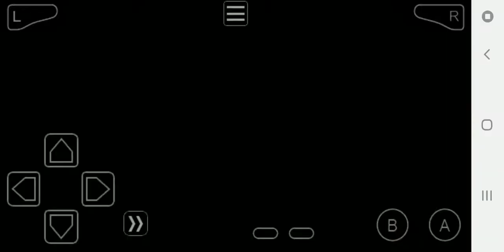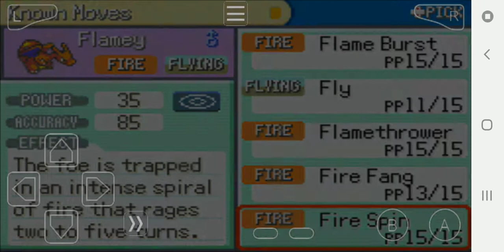Let's Play Pokémon Dark Violet - SURFING TO CINNABAR!!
Welcome back Electric Racers to another episode of Dark Violet. In this episode, we surf through Route 21 and make our way to Cinnabar Island which is home of the 8th and final gym in the Kanto Region (7th in older games). If you are new to the channel, please hit that subscribe button and don't forget to hit the 🔔 to be notified when I upload as the channel grows each and every day..